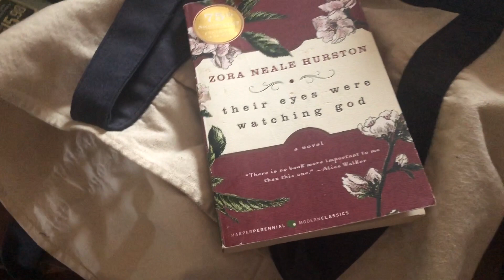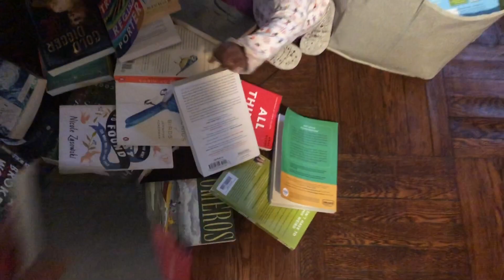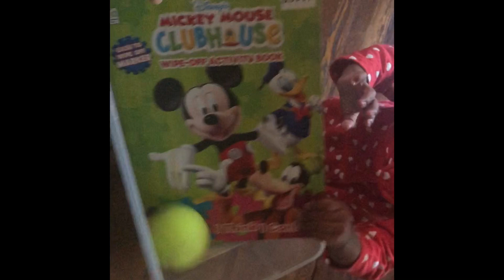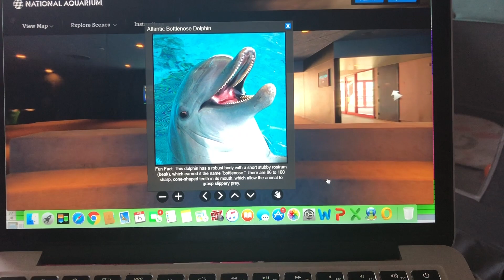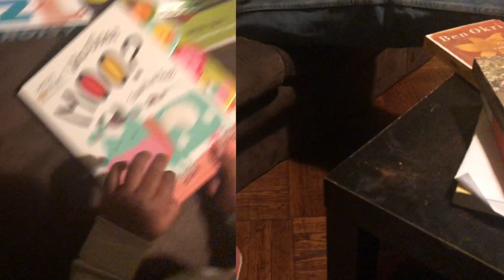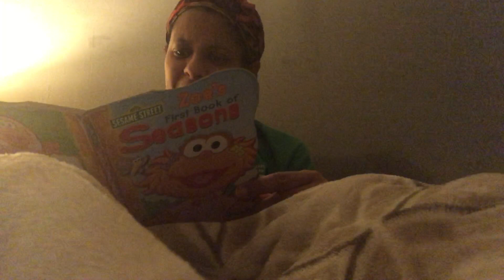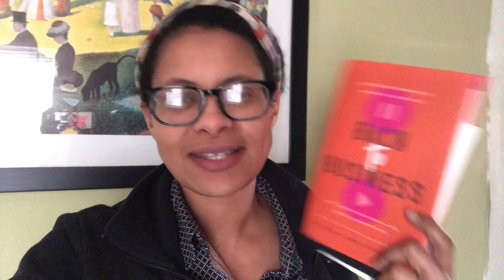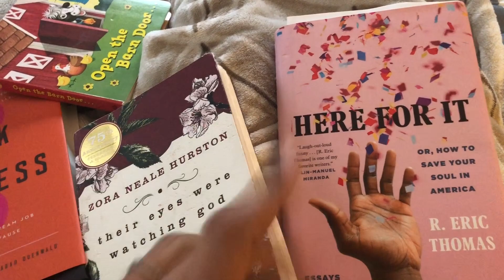Weekend Vlog | RunwrightReads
This was supposed to be a reading Vlog